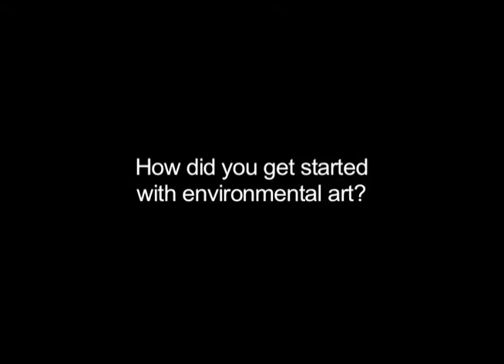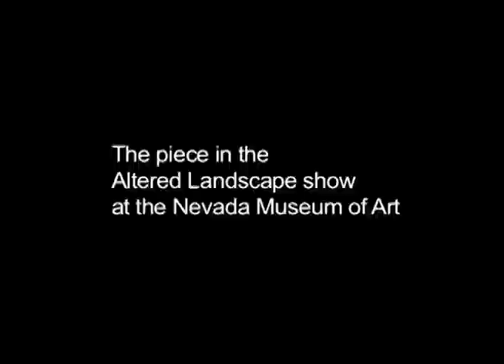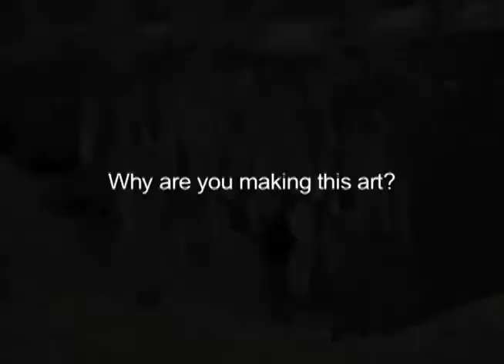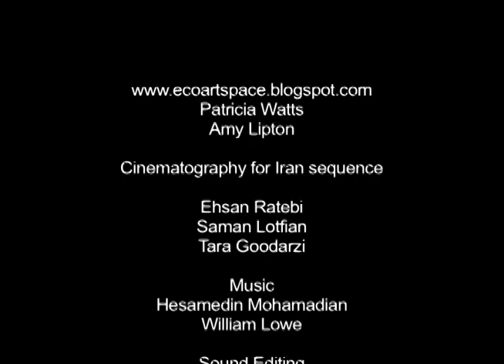InterviewH.mp4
this is an interview by ecoartspace with Minoosh about her works in Iran, and a collaboration with Open Five or 5 Baz and environmental art in Iran.